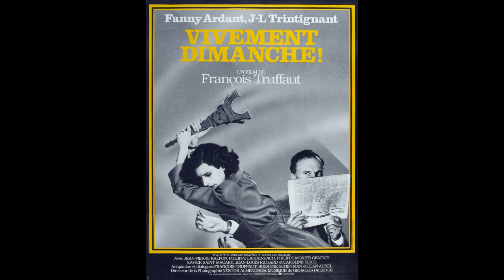Vivement dimanche ! (1983) - Trailer with French subtitles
Trailer with French subtitles for the movie 'Vivement dimanche !' released in 1983.

Based on 'The long saturday night' by Charles Williams.

Starring :

- Philippe Morier-Genoud
- Caroline Silhol

Bande-annonce avec sous-titres en Français pour 'Vivement dimanche !' sorti en 1983.